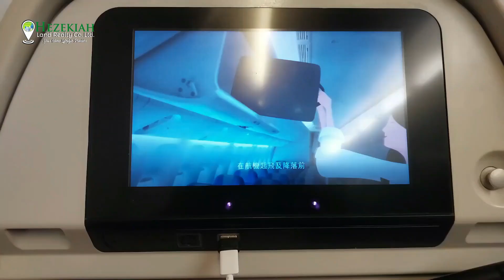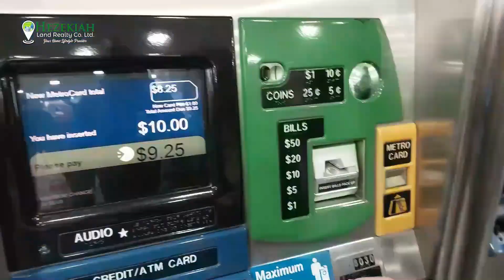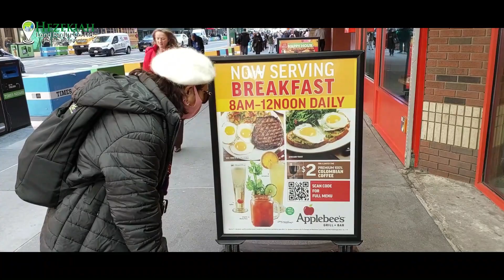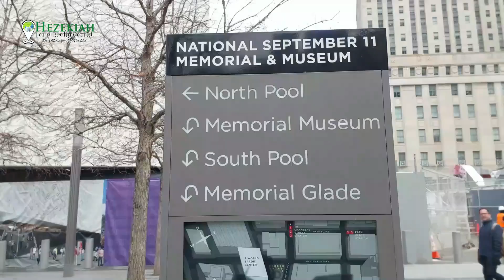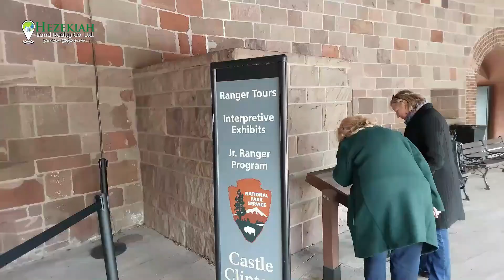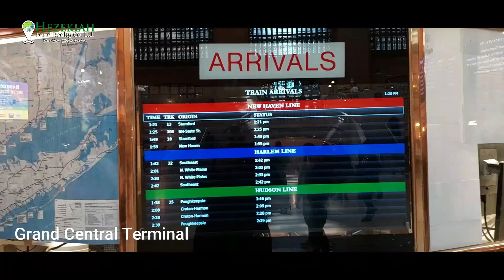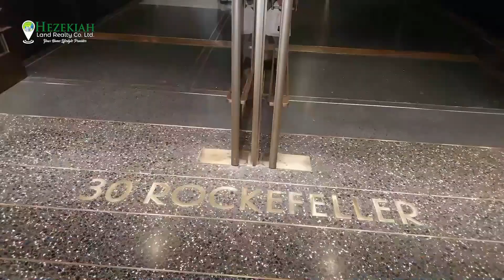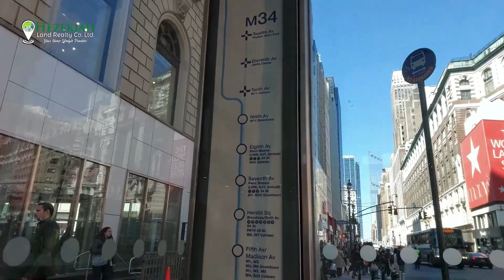"From CEBU MACTAN INTERNATIONAL AIRPORT" To "HONGKONG" To "JFK, NEW YORK" TRIP | Travel 2023